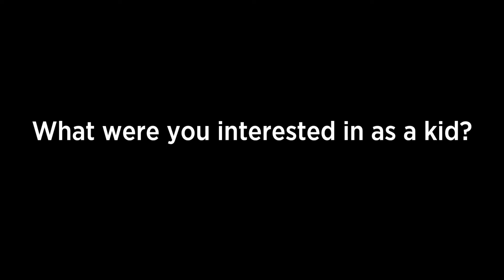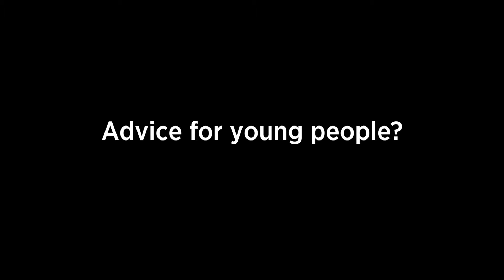Getting to know Dominic Glynn